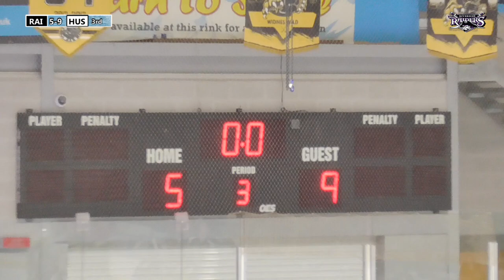Riverside Raiders V Shropshire Huskies 23-6-2019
Riverside Raiders V Shropshire Huskies 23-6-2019 Highlights
Summer Classic Cup